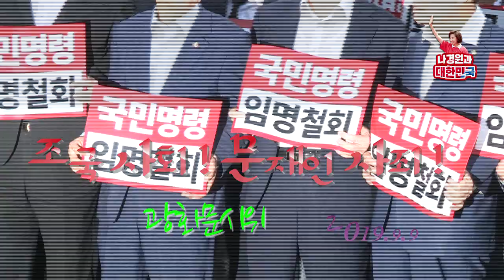국민의 명령이다! 조국 임명 철회하라!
문재인 대통령은 국민의 반대 여론에도 불구하고
반칙과 특권, 비리의 아이콘 조국 장관 임명을 강행하였습니다.

자유한국당 의원들과 광화문 거리로 나서서
늦은 시간까지 한 목소리로 조국 임명 철회를 외쳤습니다.

그 날의 메시지
"오늘 대한민국의 민주주의는 조종이 울렸습니다.
대한민국의 법치주의도 실종되었습니다.
대한민국의 정의도 사라졌습니다.
저는 이러한 시작을 가져온 문재인 정권,
그 책임을 분명히 우리 국민이 물을 것이라고 생각합니다.
이제 국민이 나설 것입니다.
저희 자유한국당은 국민과 함께 하겠습니다.
그래서 대한민국을 지켜내겠습니다.
우리 의원 여러분들 모두 수고 많으셨습니다.
우리의 가열찬 투쟁은
지금부터 시작입니다"